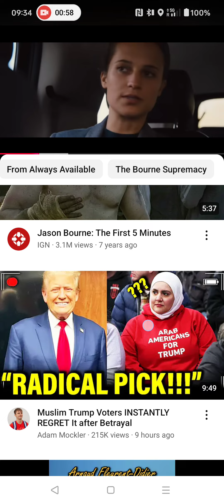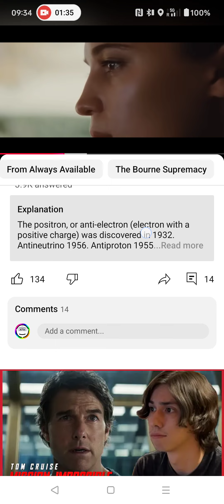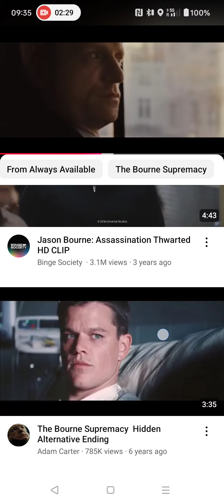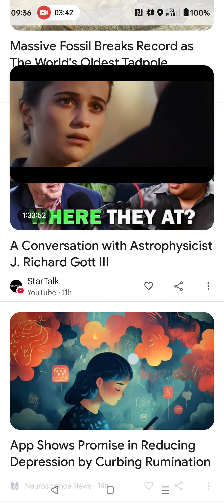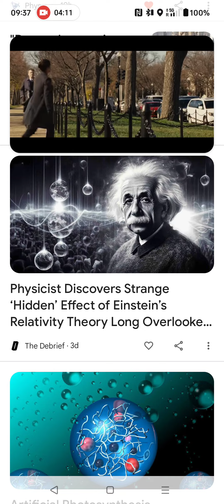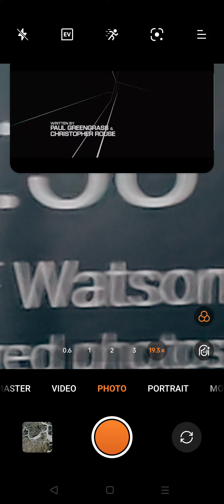La Mémoire dans la Peau..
Le pouvoir de l'information.. c'est dans le sang de certains, dans l'air, les éléments..

La terre également 🌍🌎🌏